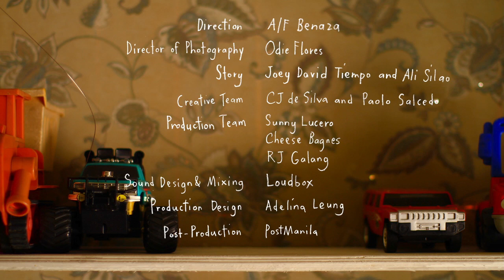A Toy Love Story That Will Make You Cry (HD)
What happens when an old robot falls in love with a beautiful doll?
A tearjerker.